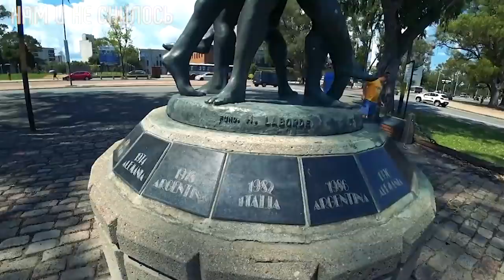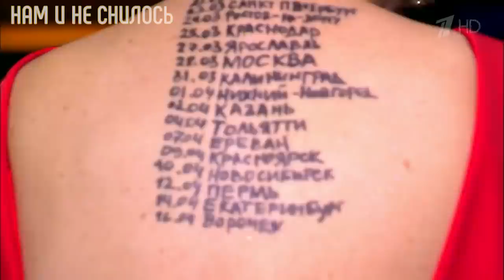Наталья Орейро как живет и сколько зарабатывает Дикий ангел Нам и не снилось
Наталья Орейро – звезда латиноамериканских сериалов, живая и яркая актриса, талантливая певица и модель, посол доброй воли. Большинство зрителей знают и любят ее по мыльной опере «Дикий ангел». Актриса часто приезжает в Россию, где имеет большое количество поклонников. Наталия Орейро привлекает мужчин своей внешностью, эмоциональным, искренним, порывистым характером. Путь к семейному счастью Наталии был тернист, мужчину своей мечты она встретила не сразу. А мы расскажем как живет Наталья Орейро и сколько она зарабатывает.